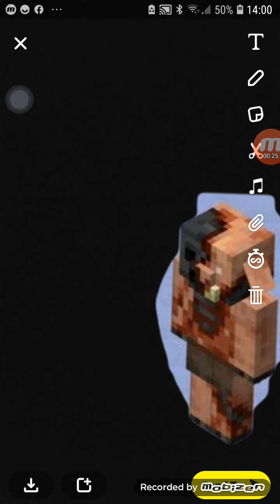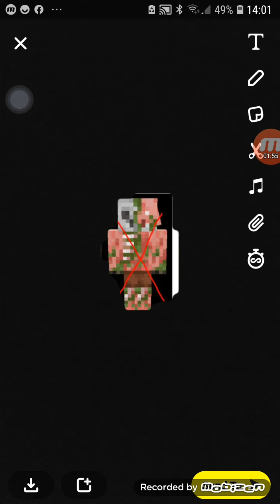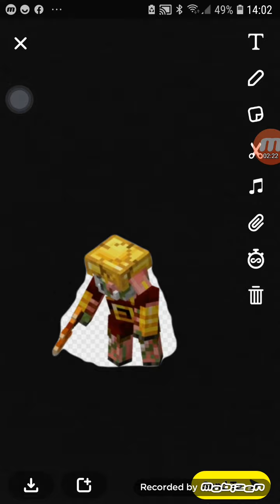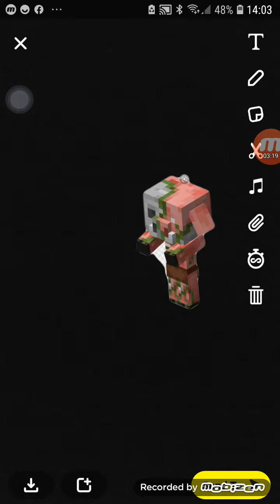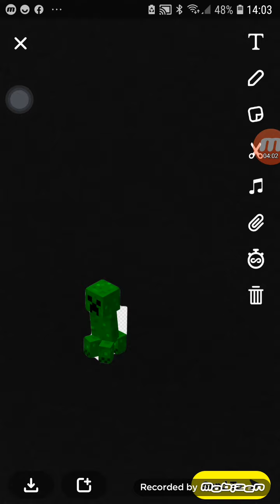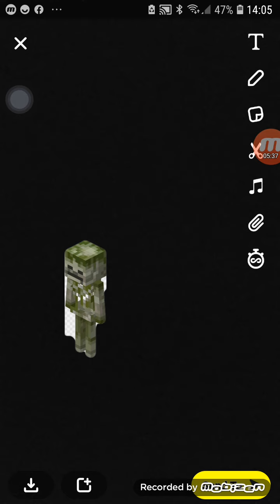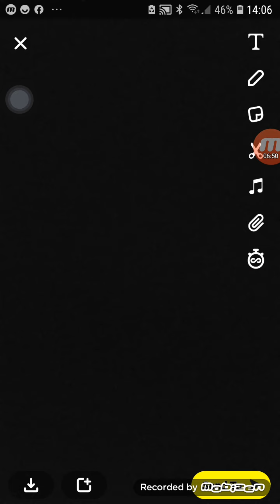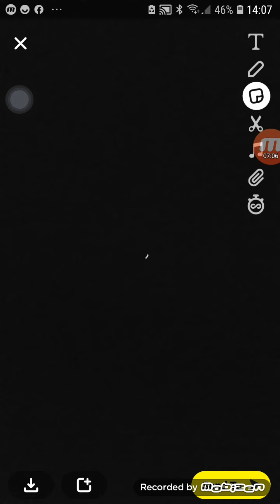Omae Wa Mou Mossy Skeleton & Jungle Zombie Hoglin Nether DLC: Zoglins Armored Zombifed Piglins MCD 0